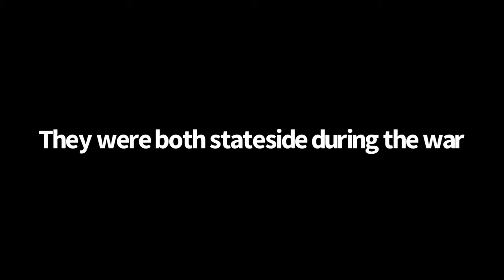U.S. presidents who fought in major wars singing Yankee Doodle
Sry I’m reuploading this bc I forgot to make it 60fps